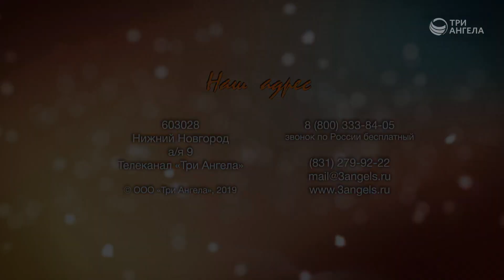Алина Ронжина | Мой счастливый день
Серия программ «Мой счастливый день»